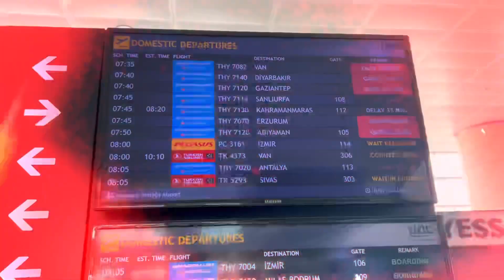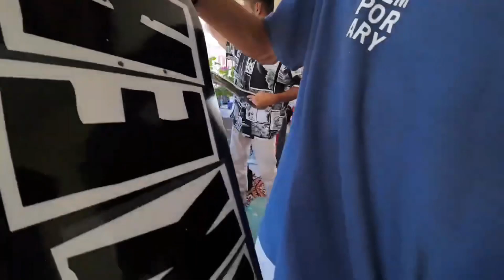Bringing Joy to Turkey’s Earthquake Affected Areas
Join me on a heartwarming journey as I travel to Turkey with a mission to spread smiles and positivity. In this special video, I bring along skateboards and organize skateboarding lessons in earthquake-affected areas. In this mission, I am partnering with @TroubleProject. Watch the resilient spirit of the community come alive as we share the joy of skateboarding and create lasting memories together. 🛹🌍